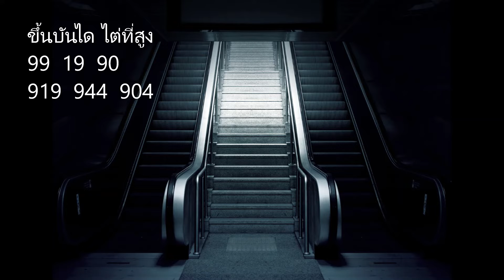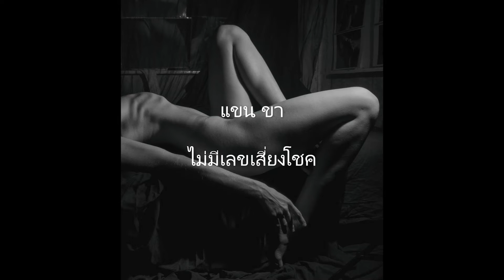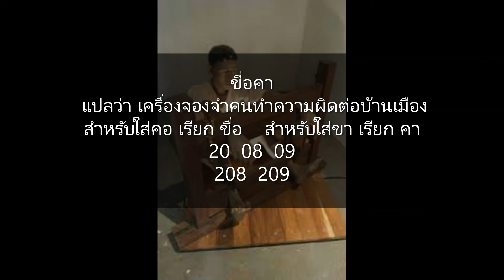ทำนายฝัน พร้อมเลขนำโชค ... ฝันว่าขึ้นบันได เห็นแขน ขา ขนตาสวย ขวดแก้ววางรียงราย ขื่อคา ถูกใส่ขื่อคา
ฝันพยากรณ์ ทำนายฝัน บอกเหตุดี เหตุร้าย
สิ่งที่เป็นมงคล แก้ปีชง ประจำปี 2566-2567
หน้ากากอนามัย หน้ากากอนามัยทางการแพทย์ชนิด3ชั้น
ชุดตรวจโควิด ตรวจหาแอนติเจนด้วยตนเอง
เครื่องวัดออกซิเจนปลายนิ้ว ทดสอบอย่างรวดเร็ว 8 วินาที
เครื่องสำอาง สวยตรงปก เสริมราศี ทุกปีนักษัตร

พร้อมด้วย ตัวเลขนำโชคจากความฝัน
รับโชคจากความฝันของท่าน คลิก
โปรดใช้วิจารณญาณและเหตุผลด้วยนะครับ

เครดิต  หนังสือฝันพยากรณ์  โดย ญาณทิพย์